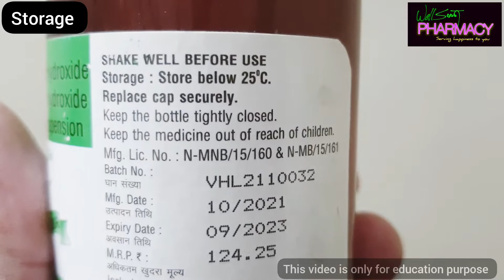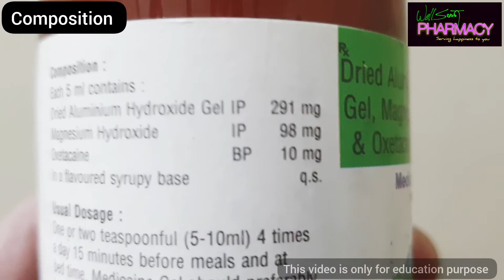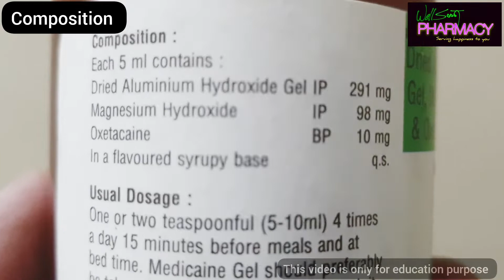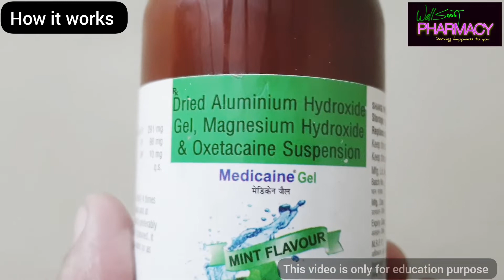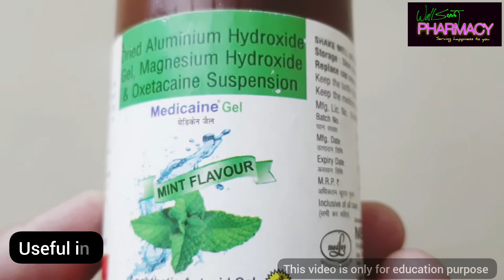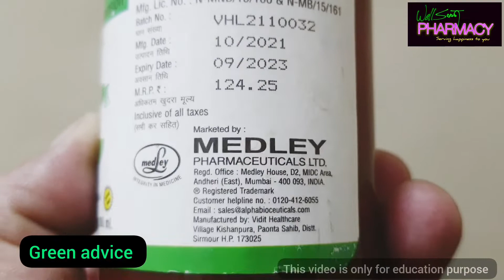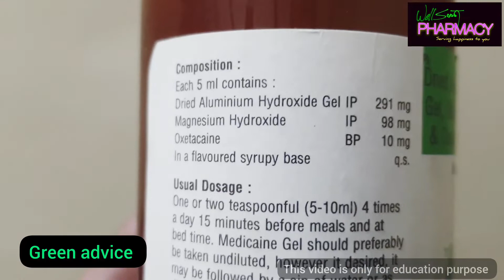Medicaine Syrup | Benefit | Side effects | MRP | Precautions | Advice | Dose | How it works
दोस्तों और प्रिय ग्राहकों आज की इस वीडियो में हम बात करेंगे Medley Pharmaceutical द्वारा बनाई जाने वाली सिरप Medicaine gel के बारे में इस वीडियो में हम बात करेंगे इसके फायदे और नुक़सान के बारे में और जानेंगे ये कैसे काम करता है। इस वीडियो मे हम इसके मूल्य के बारे में भी बात करेंगे की बाजार में ये किस मूल्य पर मिलता है।